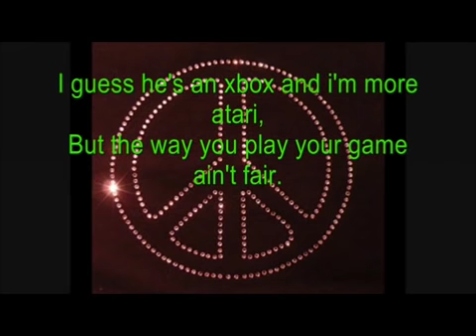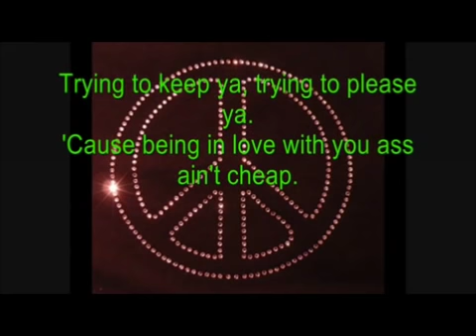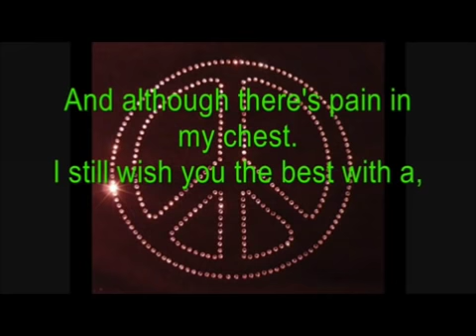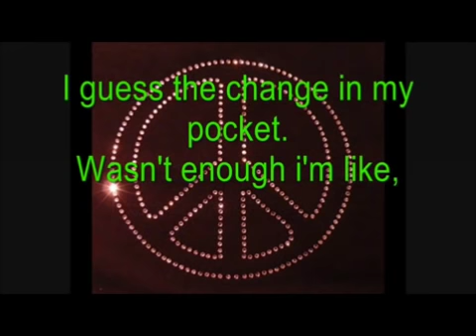Cee Lo Green feat. Paul Gogarty - Fuck You (Deputy Stagg)